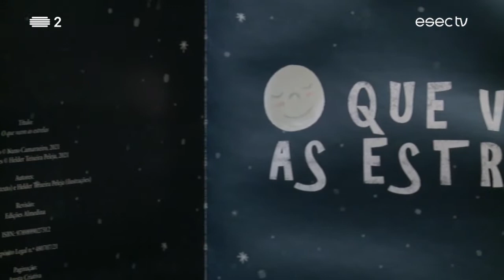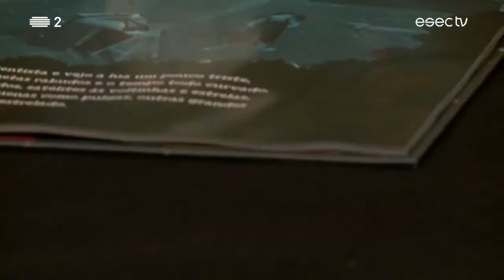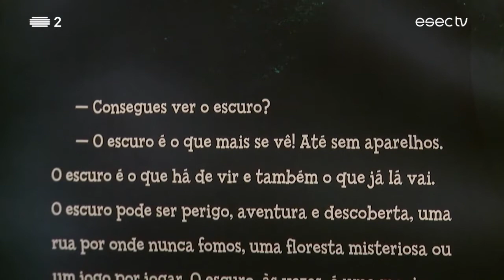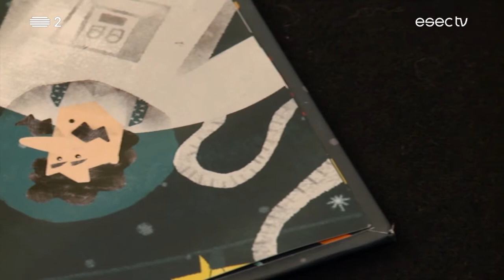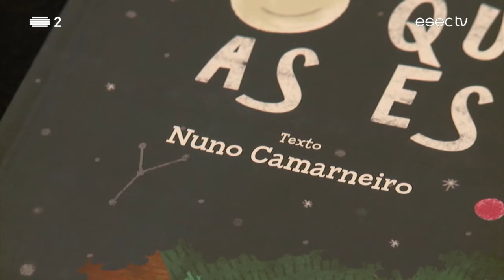“O que veem as estrelas” | Nuno Camarneiro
“O que veem as estrelas”: um livro de Nuno Camarneiro, dedicado aos leitores mais jovens mas também para adultos sonhadores.
Rita questiona e o cientista Alfredo responde, a todas as inúmeras possibilidades e leituras de cima para baixo, tentando desvendar o olhar das estrelas.